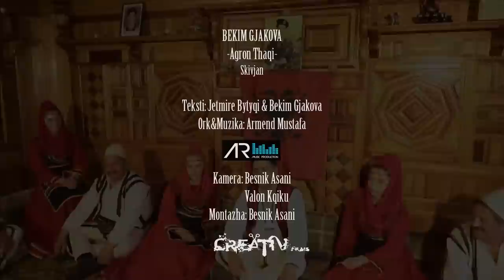Bekim Gjakova - Agron Thaqi nga Skivjani (Official Video HD)